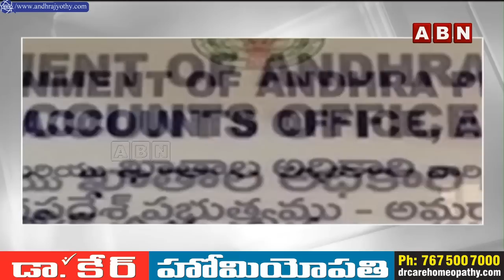ఏపీ ప్రభుత్వ ఖజానా ఖాళీ.. రుణాలు ఇవ్వొద్దని ఆదేశాలు || ABN Telugu